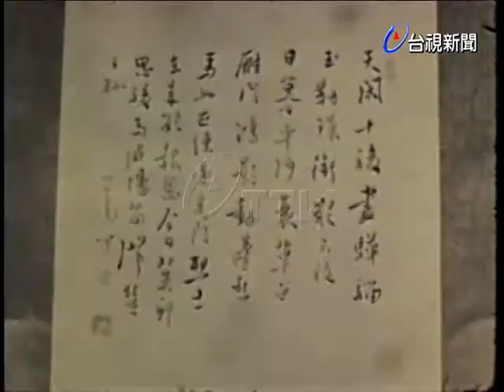國畫大師溥心畬遺作展.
(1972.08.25)國畫大師#溥心畬 遺作展，包含書法、山水畫等